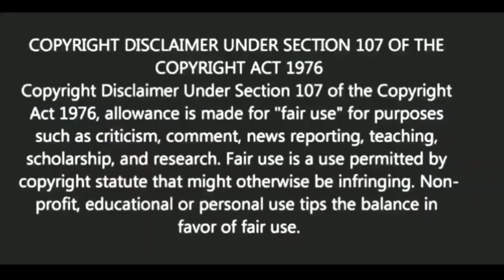বেশি কথা বললে কি হবে